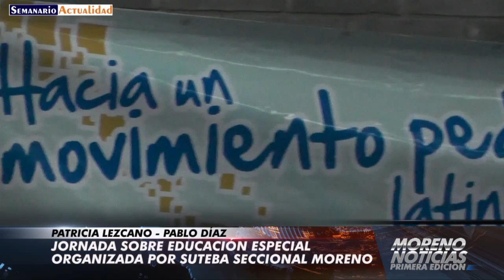Jornada de Educación Especial organizada por SUTEBA Moreno Patricia Lezcano y Pablo Díaz